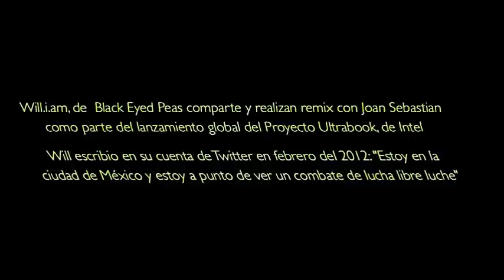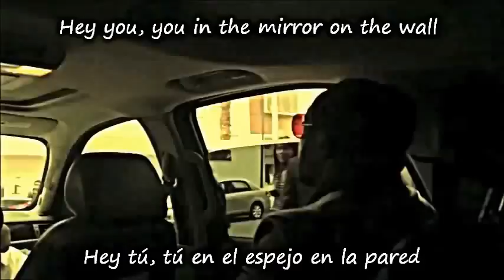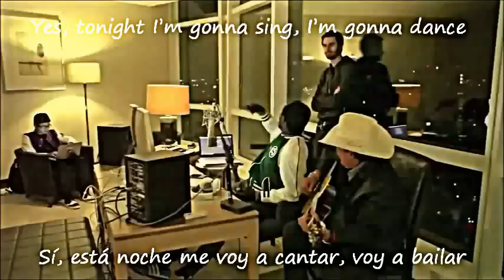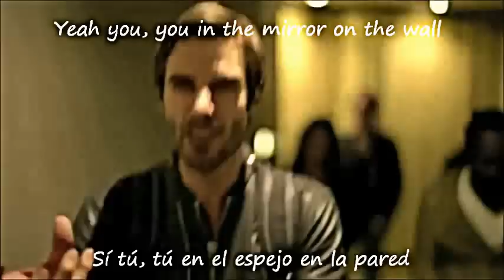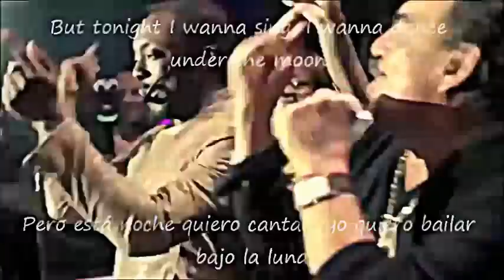Hey you-William feat y Joan Sebastian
Super vídeo de william feat y joan sebastian (k fue criticado por este vídeo ¬¬ si el vídeo esta de SM y por eso un 10+1000%) muy pero muy excelenteichon joan sebastian